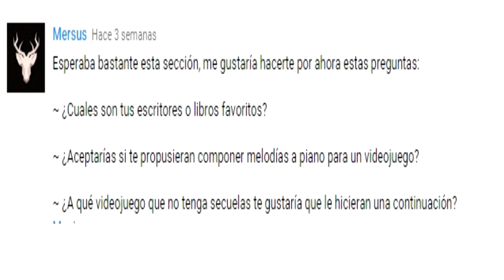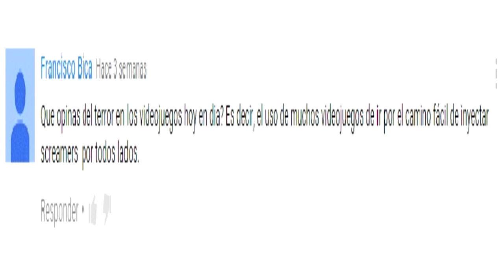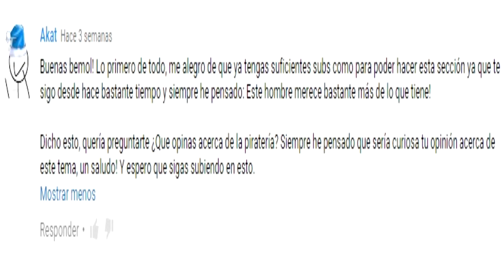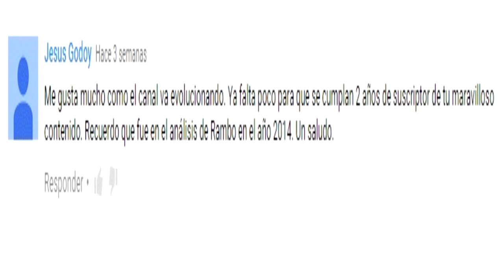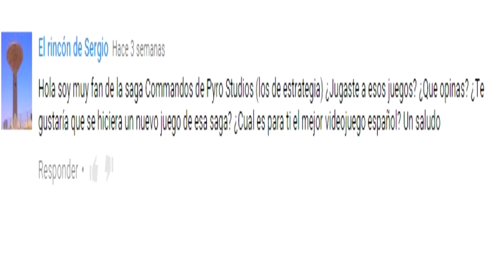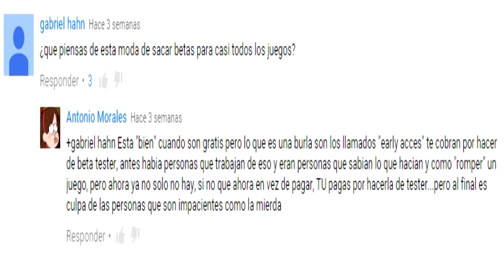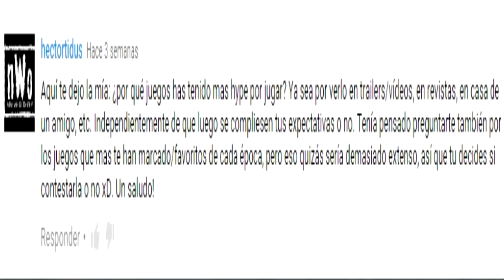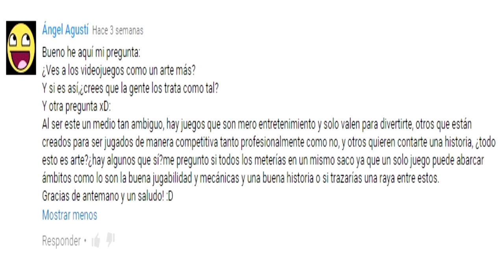PREGUNTAS Y RESPUESTAS ( CAPÍTULO 2)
Música y ambiental propia, fotos sacadas con fraps.